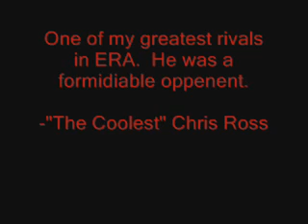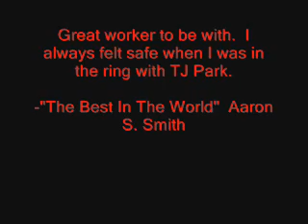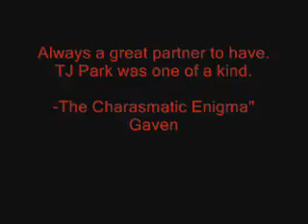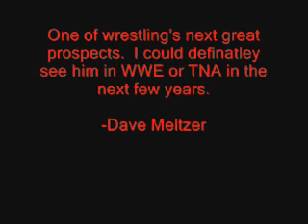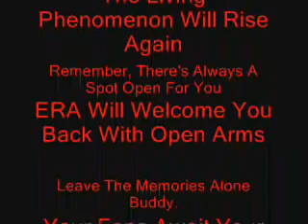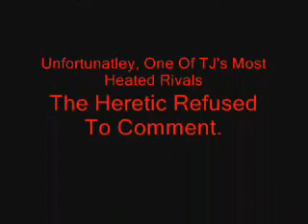TJ Park Desire-Leave The Memories Alone (NEW AND IMPROVED)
We dusted off the vault at the ERA video library to bring you a best of that you will never forget. TJ Park's Greatest Hits as set to the best promo music ever. This will clearly put all the Ric Flair video's to shame! Enjoy!

Re-Edited to now feature TJ Park's Official ERA Theme Song, Wait and Bleed by Slipknot!